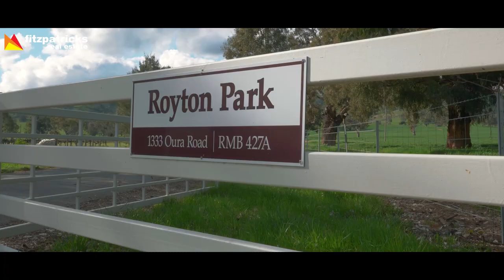SOLD - "Royton Park" 1333 Oura Road, Oura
A unique rural lifestyle opportunity sitting on 85 acres (34.4 ha) along the Oura Road.